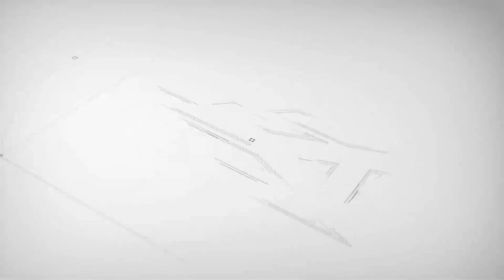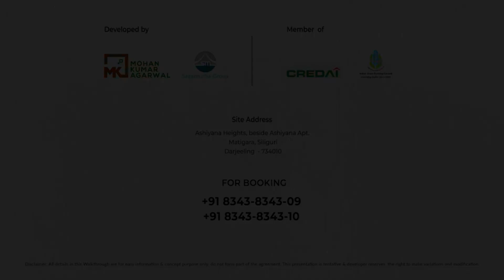भल बग्यो सिँढ़ीमा...हिँड्ने कसरी?